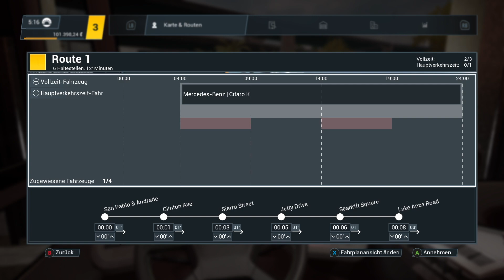Bus Simulator 21 : Übernahme